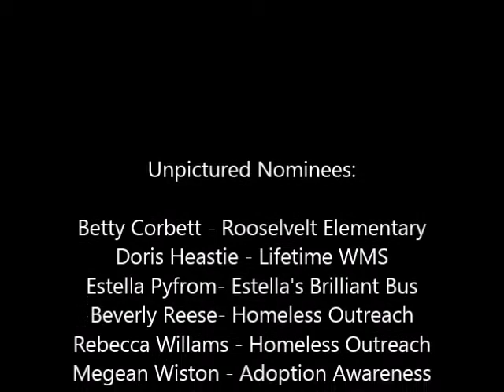Meet the 2016 Sheros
You're invited to the Anne M. Harvin Missionary Society 2nd Annual Prayer Breakfast.